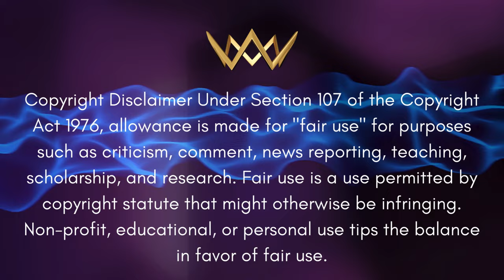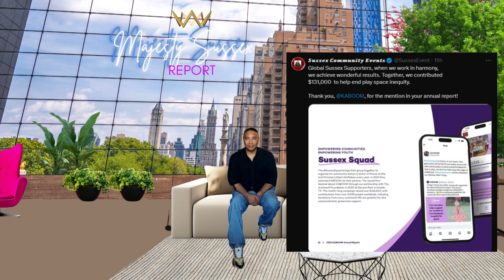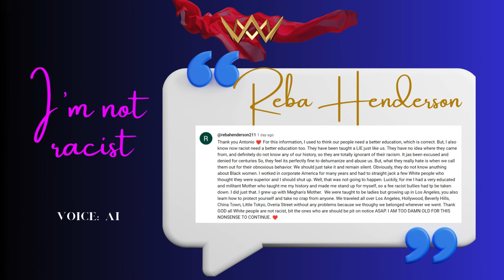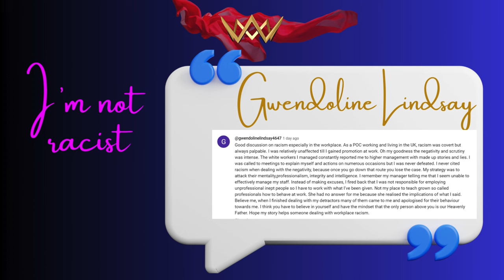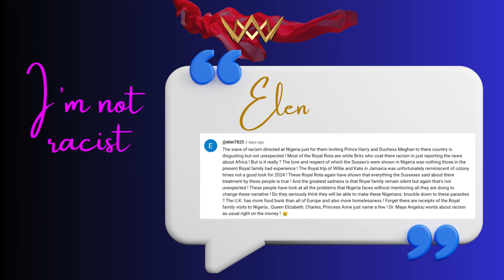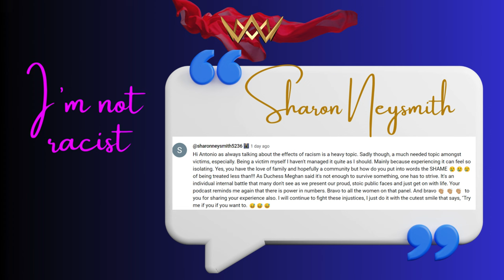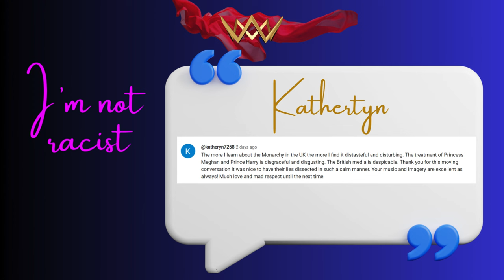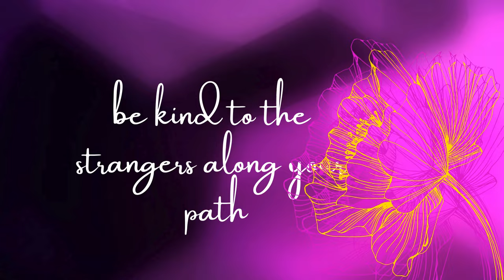Majesty Sussex Report - LISTENERS SPEAK: Your Comments. Our Conversation - PART TWO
A discussion on racism and other topics.